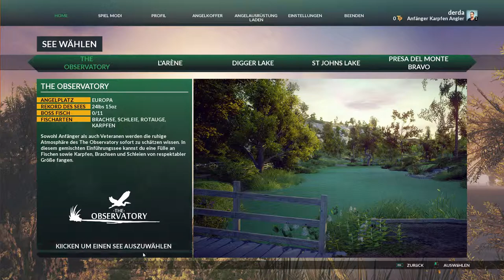Euro Fishing 2015 (GAMEPLAY) : DRAKE der Fischermann - FISH 1 - Game Changer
Jetzky fischt seine Sushi-Zubereitungszutaten ohne Drake.